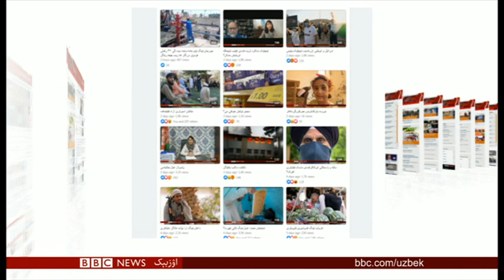کیچه فاریاب نینگ قیصار ولسوالیگیده یوزلب قوراللی طالب دولت گه قرشی کینگ هجوم اویشتیریشگن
بی بی اۉزبېک نینگ بوگونگی تۉلیق دستوری